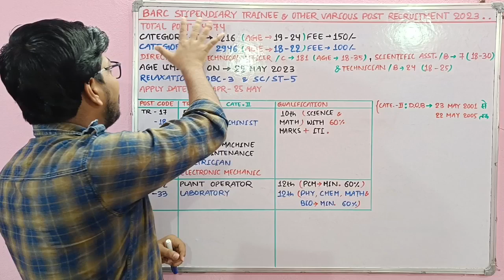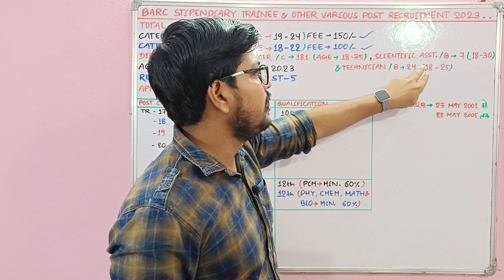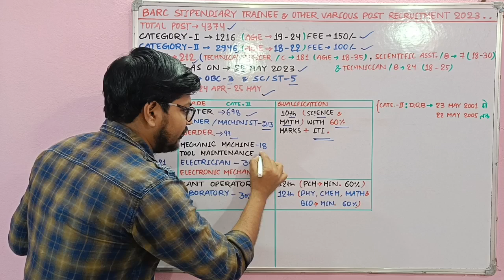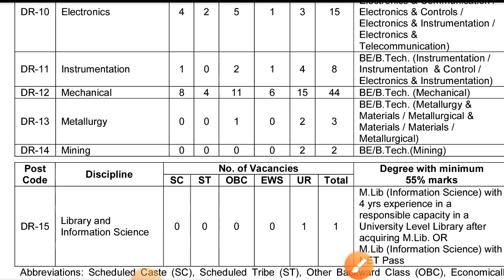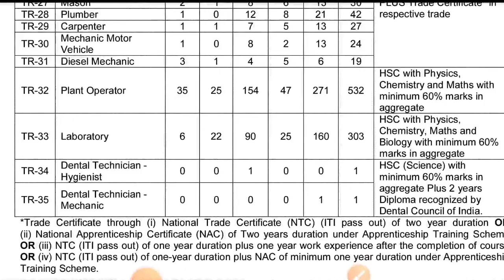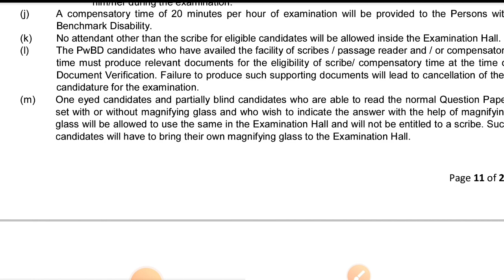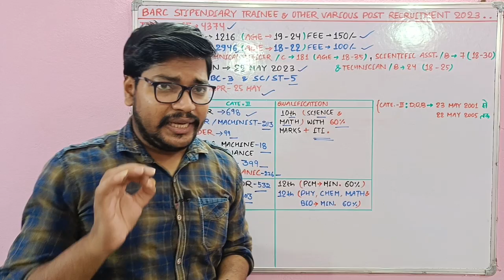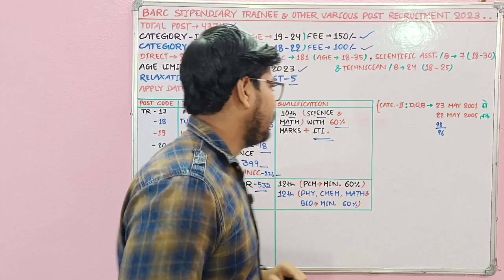BARC भाभा परमाणु अनुसंधान संस्थान New Recruitment 2023 | BARC New Vacancy Syllabus 2023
नमस्कार दोस्तों...

BARC भाभा परमाणु अनुसंधान संस्थान New Recruitment 2023 | BARC New Vacancy Syllabus

Suraj Kumar
From - BIHAR

🇮🇳Proudly Indian🇮🇳
🇮🇳 Jai Hind